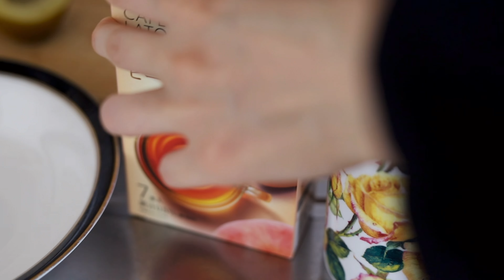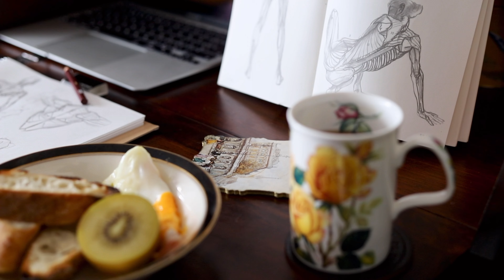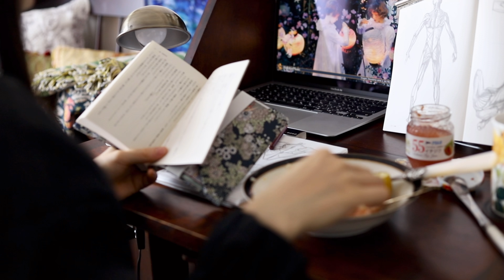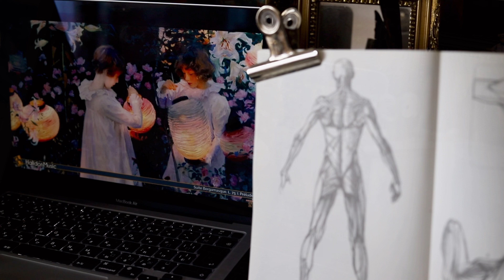vlog)休みの日の断片集／ Living alone in Japan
こんにちは

字幕をONにしてお楽しみください🙂

梅雨が始まって蒸し暑いですね。
クーラーを寝る時もつけているので、乾燥が気になります。
来週は楽しみにしていた推し活で東京に行きます！
見たいお店がたくさんあるのでワクワクです！
散財してきます🏃‍♀️

🎵MUSIC🎵
1. I Want You to Stay - Sunriver
2. Never Gonna Let You Go - Steven Beddall
3. Something Real - Sunriver
4. Back in Time - Daniel Netz